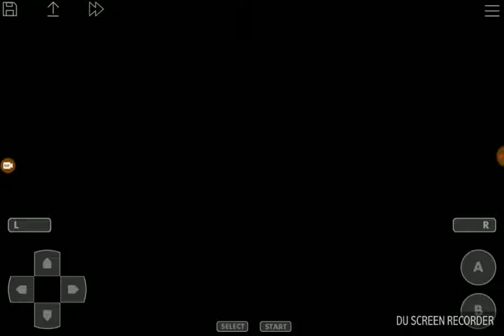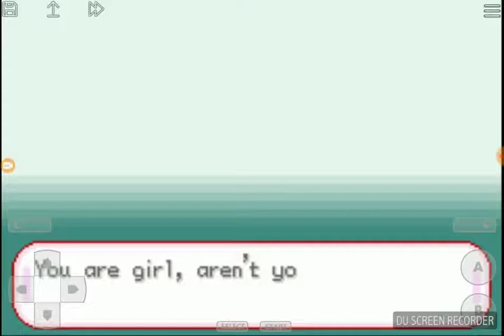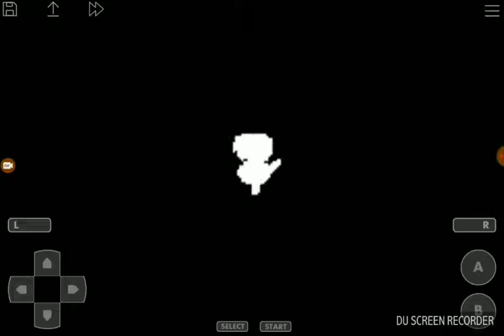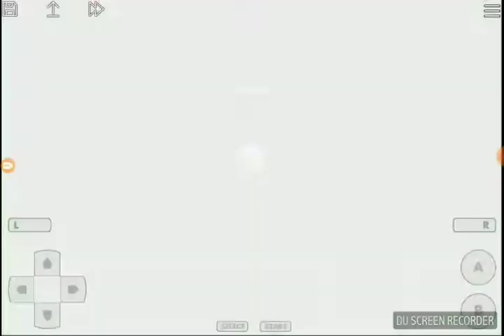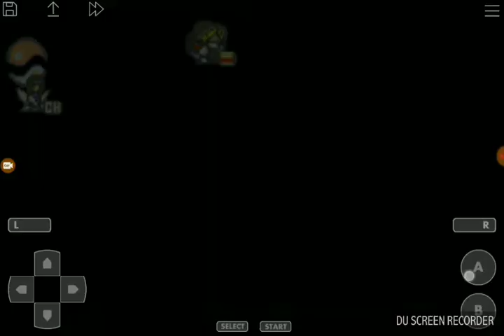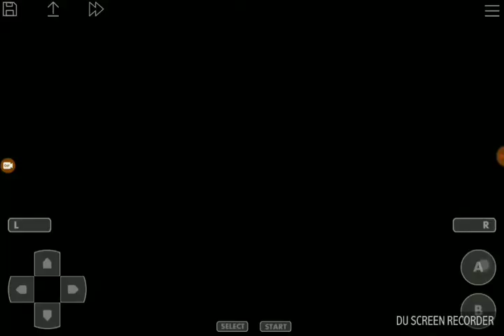Touhoumon another world lets play episode 1: another world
I figured i might as well try this out and see how it worked.
 Leave any suggestions or criticism in the comments so i may impove later videos if i decide to make them.
Yes i know the BGM is low however since this is a live recording i cant fix it should be fixed by next video.